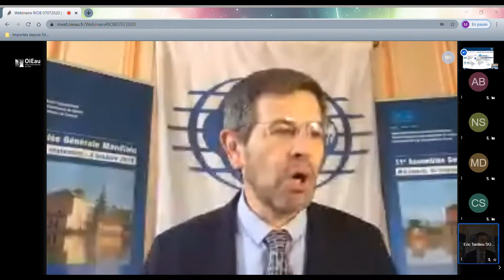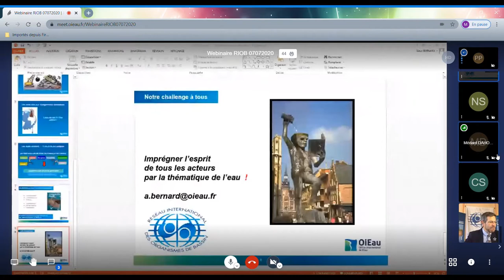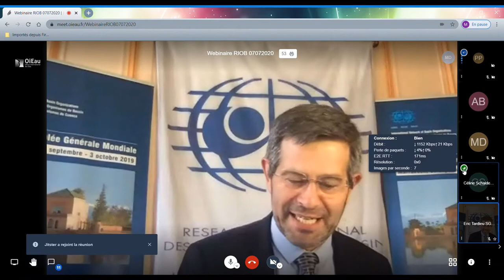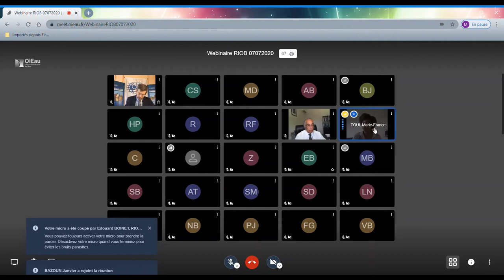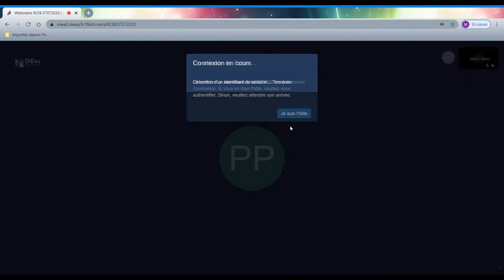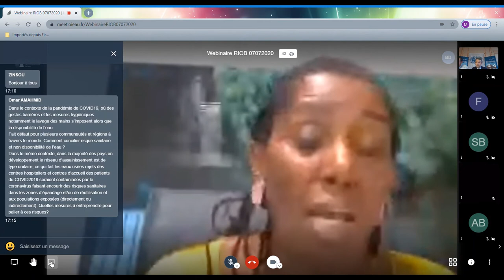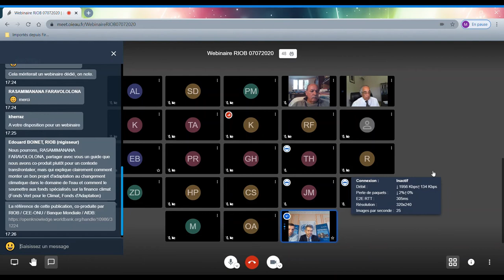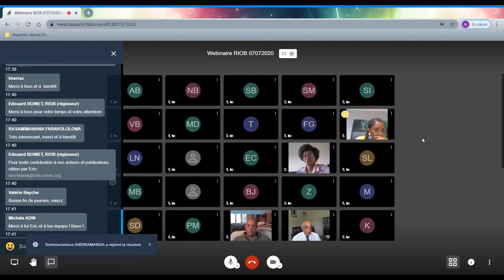Webinaire RIOB - GIRE / bassin : facteur de résilience aux crises sanitaire et économique mondiales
Le Réseau International des Organismes de Bassin (RIOB), dont l'OiEau assure le Secrétariat Permanent, a organisé ce webinaire le Mardi 7 Juillet 2020, de 16h00 à 17h30, afin de mobiliser ses membres pour discuter des questions soulevées par les crises actuelles (sanitaire, économique… et climatique) en matière de Gestion Intégrée des Ressources en Eau à l’échelle des bassins.

Quelles actions, quels messages devraient-être portés auprès des décideurs et des citoyens pour démontrer tout l’intérêt de cette gestion holistique des ressources en eau ?

La GIRE ne présente-t-elle pas des éléments de réponse aux attentes exprimées dans ce contexte de pandémie de COVID19 : une coopération internationale renforcée, une mondialisation plus raisonnée, des productions essentielles plus locales pour assurer souveraineté hydrique, agricole et sanitaire et une plus grande résilience de nos systèmes productifs ?

Comment faire évoluer la GIRE pour mieux intégrer les problématiques sanitaires et, plus largement, pour mieux cibler les investissements relatifs à l’eau qui améliorent notre résilience face aux crises multiples auxquels nous faisons face ?

Le programme de ce webinaire comprend trois grands temps d’intervention :

Introduction par le Secrétariat du RIOB :
    * M. Eric Tardieu, Secrétaire Général, Réseau International des Organismes de Bassin (RIOB)
    * M. Alain Bernard, Chef de projet GIRE & Directeur du Service Afrique, Amérique Latine et Asie du Sud-Est, Office International de l’Eau (OiEau)

Intervention de deux grands témoins partageant leur expérience professionnelle de la crise sanitaire actuelle, et la pertinence de cette approche de GIRE comme facteur de résilience face à ces crises :
       * M. Khatim Kherraz, Secrétaire Exécutif, Observatoire du Sahara et du Sahel (OSS)
       * Mme Marie-France Toul, Présidente du Comité de l’Eau et de la Biodiversité de la Martinique,

Questions / réponses entre Secrétariat du RIOB, grands témoins et participants au webinaire.